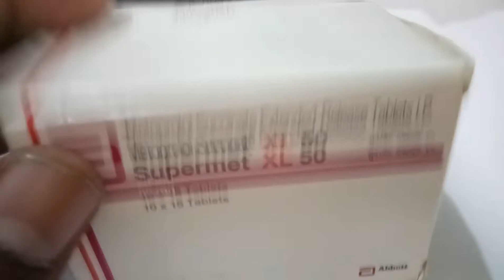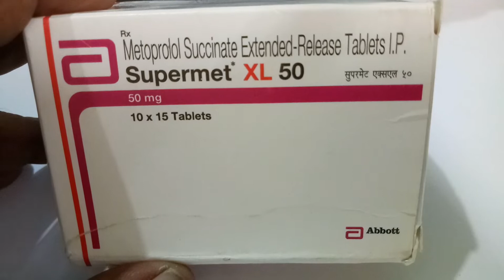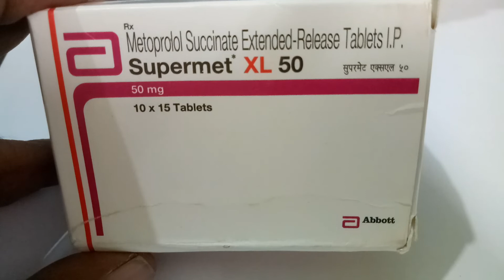Supermet 50 mg Tablet XL: View Uses, Side Effects, Price in hindi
Supermet 50 mg Tablet XL: View Uses, Side Effects, Price in hindi Supermet 50 mg Tablet XLicon
Abbott
Composition for Supermet 50 mg Tablet XL
Metoprolol Succinate (50mg)
icon
Prescription Required
Primary uses of Supermet 50 mg Tablet XL
Chest pain (Angina) and Heart failure and High blood pressure